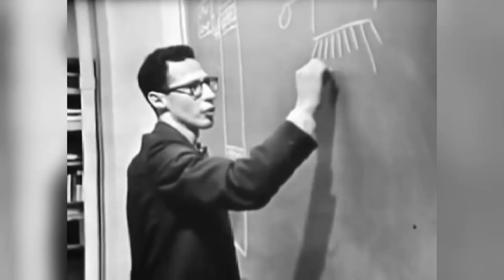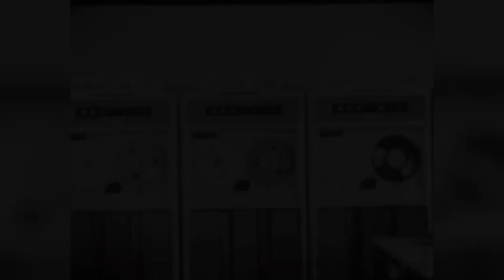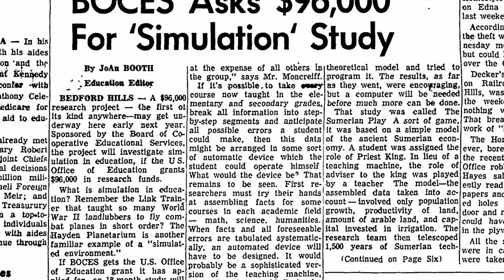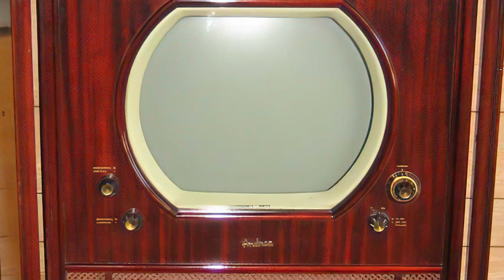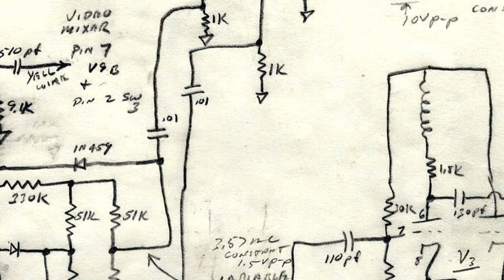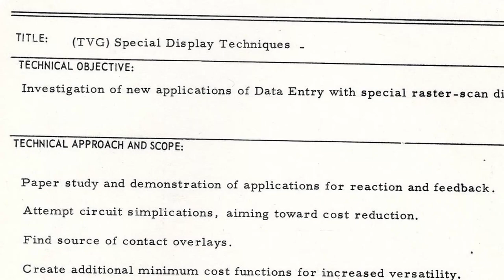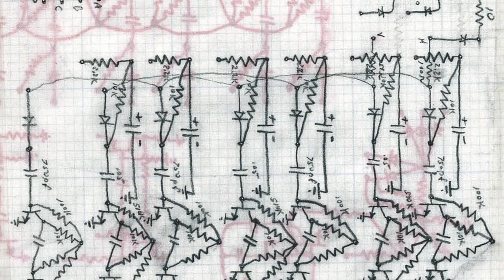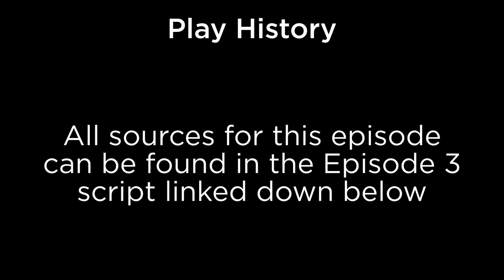Learning to Play | Video Game Documentary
Putting games into the hands of a mass audience required huge innovations. These are the ways that digital games were introduced in education and eventually to TV sets the world over.

(This is a reuploaded version)

Play History tackles the story of video games from the earliest days up to the present through the stories of technology, innovators, and new ideas of how we interact with the digital world.

CHAPTERS

00:00 BASIC
06:18 The Sumerian Game
13:19 The Brown Box

Additional Camera work by Matt Mrozinski

Turn on SUBTITLES for Music Credits!

Special Thanks to: Alex Smith, Kate Willært, Chris Chapman, Stefan Gancer, Wietse van Bruggen, Dustin Hubbard, Jonas Rosland, Kevin Bunch, Norman Caruso.